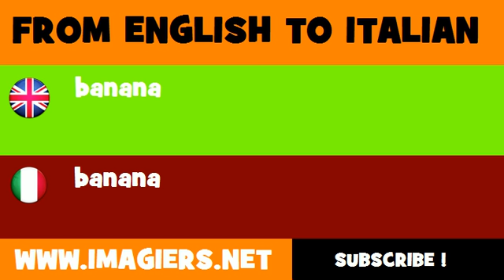How to say banana in Italian